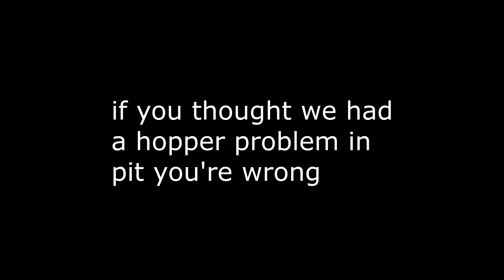Next level of getting hopped on PrayForPit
pit is doomed